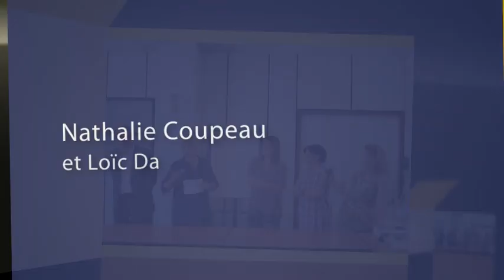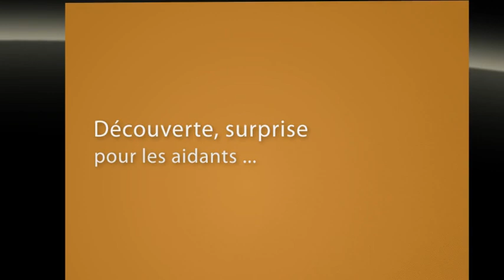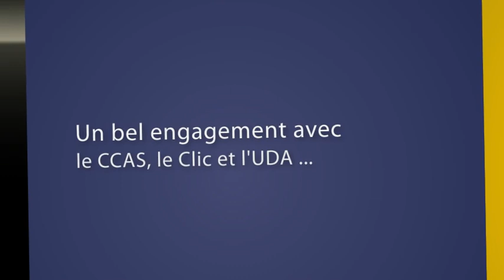Les tablettes tactiles sont remises à Fontenay-sous-Bois en Val-de-Marne ;)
Le 2 juillet 2011: Jour de liesse à Fontenay-sous-Bois. En présence des élus, Madame Liliane Pierre, Conseillère générale de Fontenay, Monsieur LoÏc Damiani, Valérie Thierry, responsable du CCAS, et Cécile Arnaudin, responsable du Clic 1 de Fontenay